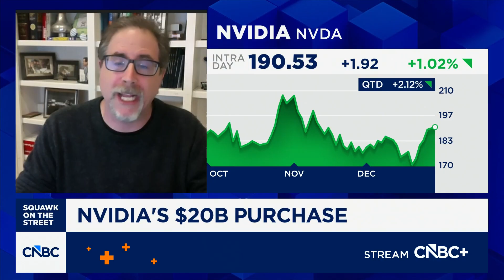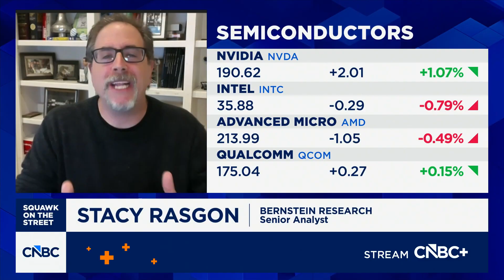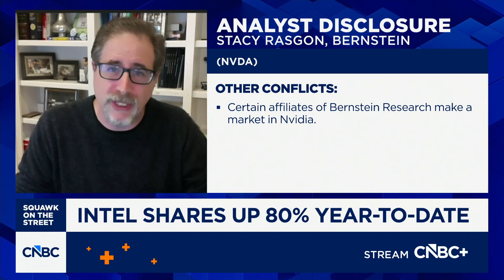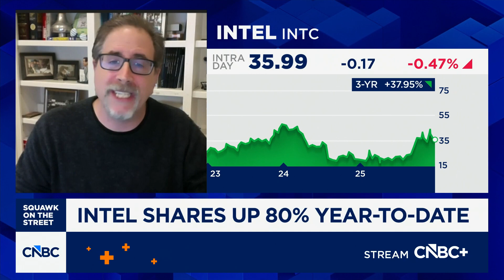Bernstein’s Stacy Rasgon on what the Nvidia–Groq deal means for the semiconductor space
Stacy Rasgon, senior analyst at Bernstein Research, joins ‘Squawk on the Street’ to discuss what the Nvidia–Groq deal means for the semiconductor space, his take on Intel’s surge in 2025, and more.